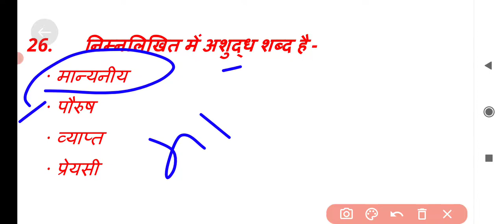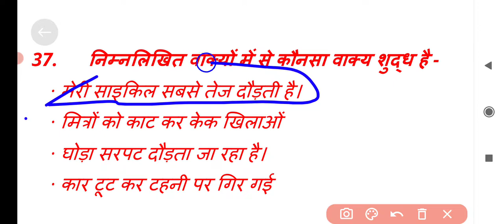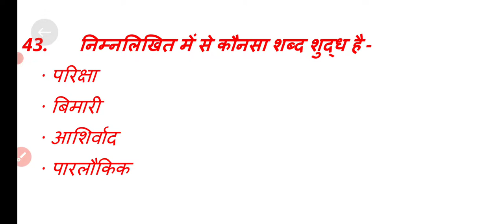Patwar 2021Model Test Paper | पटवार महत्वपूर्ण प्रश्न | patwar Important question